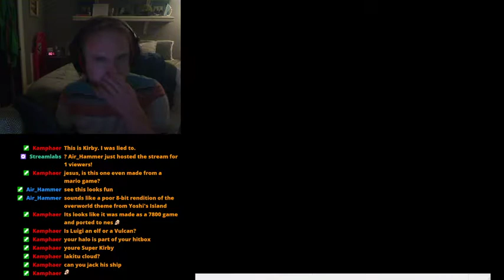Kirby's Adventure 2 (Super Mario Bros. Hack)